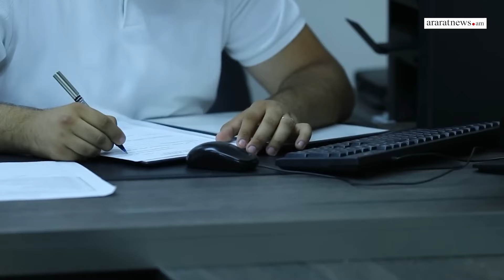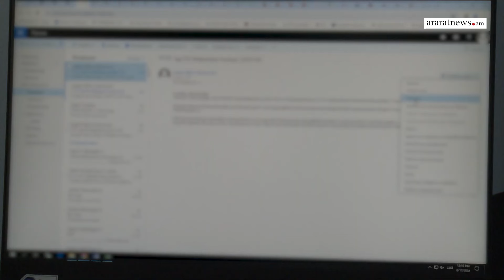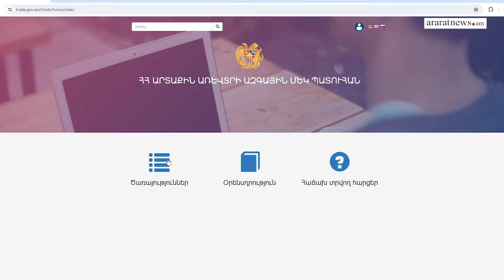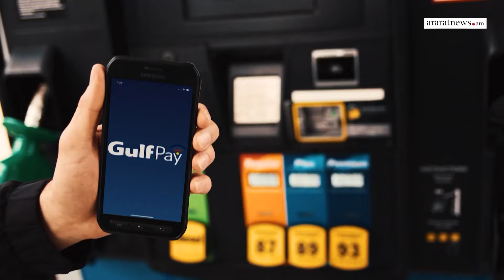Աննախադեպ հաջողություն վառելիքի շուկայում. միջազգային հեղինակություն ունեցող Gulf-ը Հայաստանում է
Araratnews.am-ի եթերում ծանոթացեք տնտեսական աշխարհի անցուդարձին եւ նորություններին Աննա Չիբուխչյանի մեկնությամբ